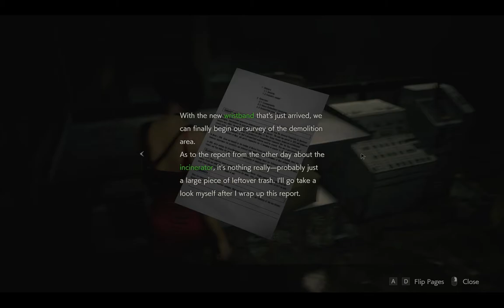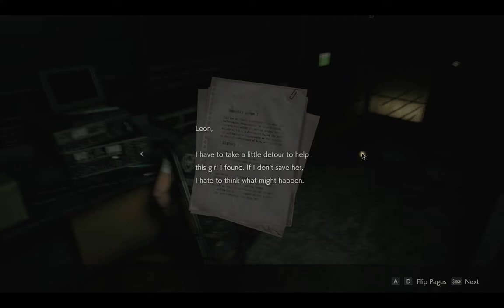Resident Evil 2⛱️14 - Ada Wong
“FBI Special Agent Ada Wong.”  At least, that's the name she offered.

Viewing Leon with suspicion, Ada kept him at arm's length, never letting it slip as to what her true intentions were.  But it's clear that she had a very clear goal in mind when she set a high-heeled foot into this hellscape.

In fact, she was after a very specific piece of information, and when Leon was good enough to retrieve it for her, she seemingly appeared out of thin air once more beside him.

Recorded: 02-09-19
Edited: 02-09-19
Render Time: 04h 28m 47s